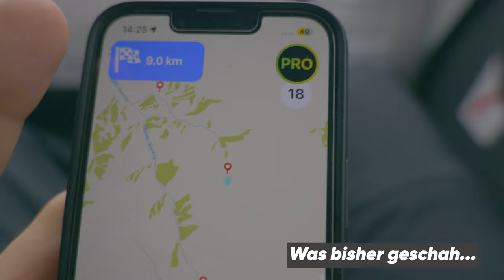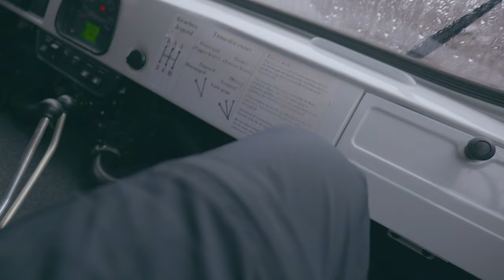Auf den SPUREN der KIRGISISCHEN TRADITIONEN | HANS in Kyrgyzstan | Folge 2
Wir sind Hansinthewild und stellen uns mal wieder einer neuen Outdoor Herausforderung! Wir fahren mit einem alten Russischen Camper/Bulli quer durchs Land um die schönsten Ecken Kirgisistans zu entdecken! Doch das ganze geht nicht ganz Reibungslos zu. Werden wir es am Ende heile zurück schaffen und das ganze ohne Schaden am Van??